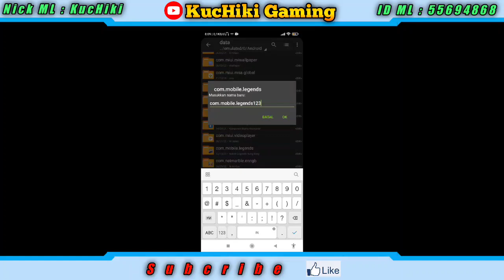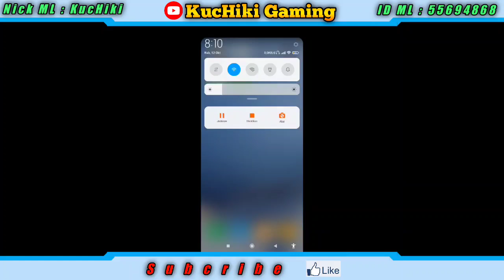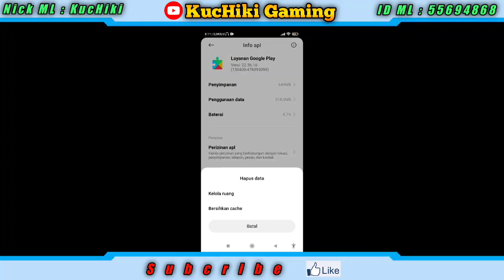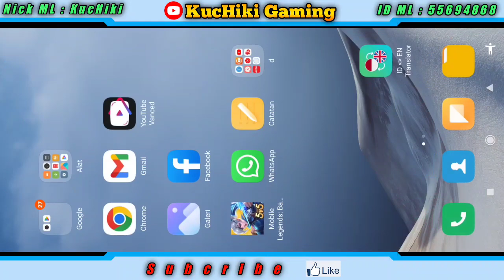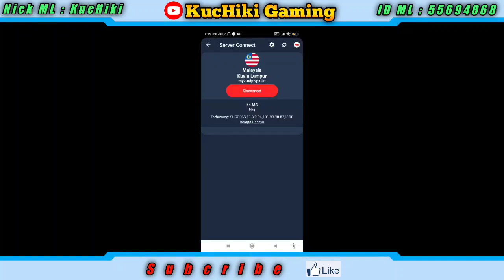Cara Cepat Dapatkan Banyak Point Pake 1 HP Di Event Skin Collector - Fix Hanya Satu Akun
Tagline :
Event mobile legends terbaru
Skin gratis mobile legends
event skin permanen
event mobile legend skin permanent
event free skin epic permanent ml
mobile legend 2021
cara dapatkan skin epic ml
event skin epic permanent 2021
bug Terbaru mobile legend 2021
Cara dapatkan skin special gratis
event skin special gratis
Event skin gratis mobile legends
event skin epic gratis
event skin special ml
event mobile legend 2021
event mendapatkan skin epic gratis
event ml
skin special gratis
new event mobile legend
event
event ml
bug
bug mobile legends
bug ml
bug mobile legend
bug kode
bug kode m3
chat global
bug chat global
bug chat global party week